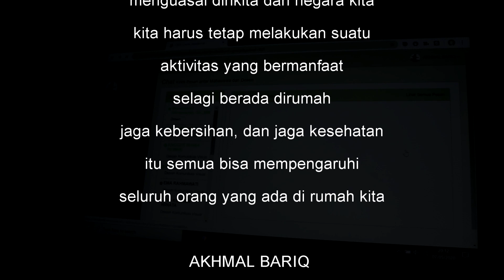Covid bukanlah musibah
UTS Perencanaan Media Iklan
Sekolah Tinggi Desain Interstudi
Akhmal Bariq
DKV